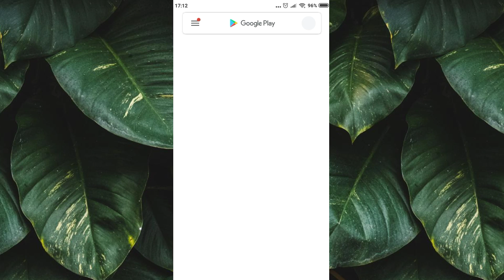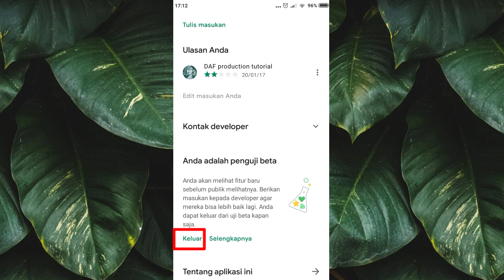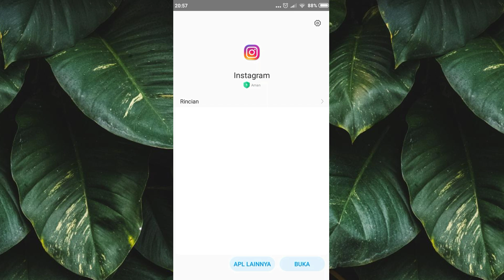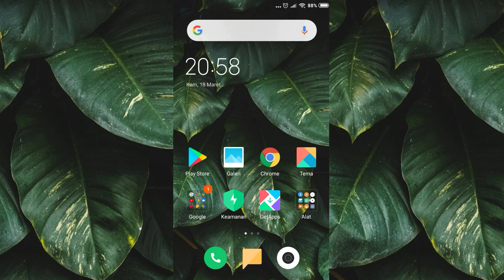Cara Keluar Dari Program Beta Instagram | Tutorial Instagram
"SALAM DAP"